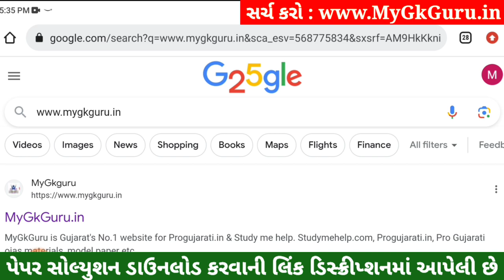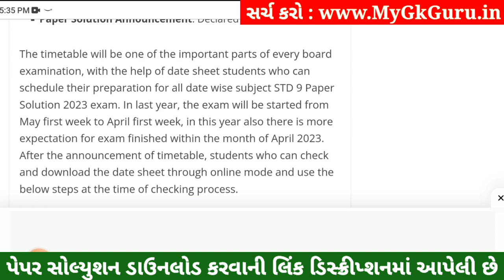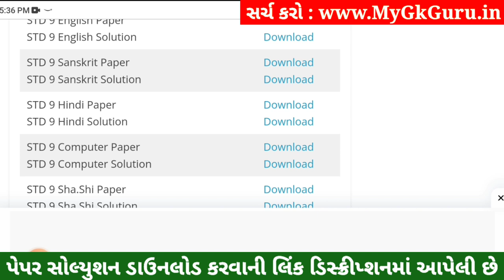STD 9 Sanskrit Paper Solution 2023 50 Marks, STD 9 Sanskrit Pratham Pariksha Paper Solution 2023